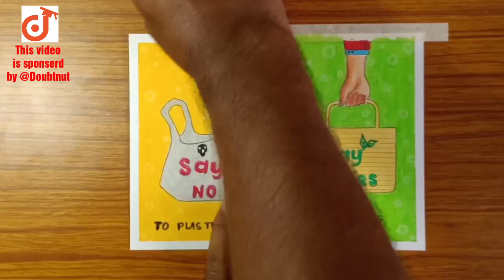How to draw Plastic Mukt Bharat ( stop plastic bags) poster for beginners - step by step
Hi guys.

In this video i show you  " How to draw Plastic Mukt Bharat ( stop plastic bags) pster for beginners - step by step ".

I hope this video very helpful for stopplastic

*Physics & Chemistry for 11th & 12th Launched*

1) Question ki photo kheecho
2) Question ko crop karke whatsapp karo
3) Turant video solution paao

Material use:-

1)Normal Art paper Best

2)Oil pestle colour(50 shade)

3) Tissue paper

4) Masking Tape

5) Glass marking pen (Red)

6)Glass marking (white)

7)Hb and 10b pencil

8)Remover pen

Video URL-